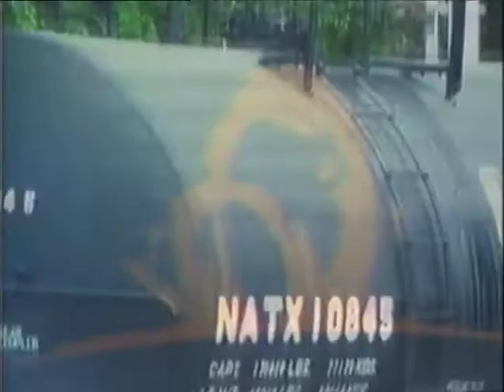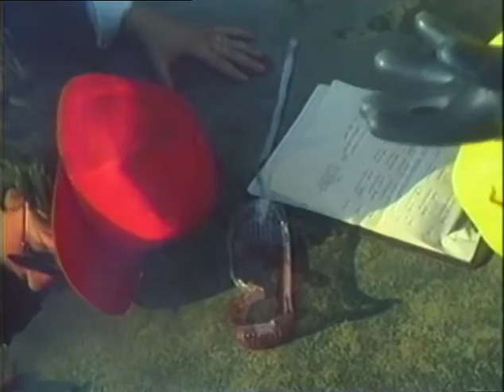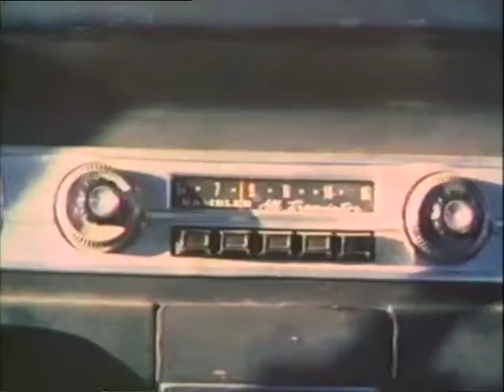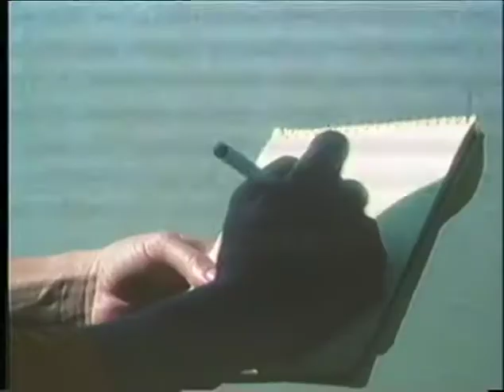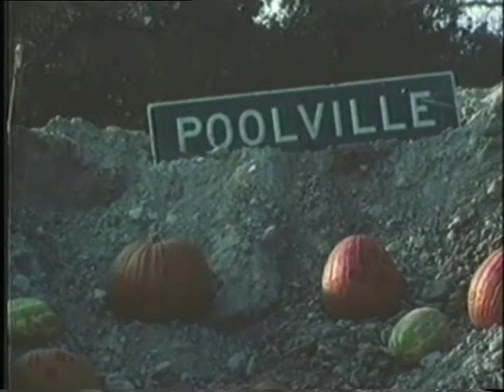Incompetent Deformation #01: Ozone—The Attack of the Redneck Mutants (Matt Devlin, 1986)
Deformed by the Task at Hand
conspired by Lefty Sniggins
2021